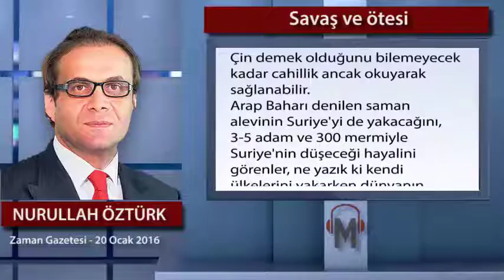Savaş ve ötesi - Nurullah Öztürk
Yaşadığımız yüzyılda bazısına bizzat tanık olduğumuz, bazısına da dedelerimiz ve ninelerimizin tanığı olduğu birçok savaş yaşadık.
Savaş yerkürenin neresinde yaşanırsa yaşansın, acısı vicdanlı tüm yürekleri yakar geçer.
Savaşı başlatmaya muktedir olanlar, ya bitişini görememekte ya da bitirmeye takat yetirememektedir.

Her savaş gerçeklerin kurban töreni ile  başlar, çocuklar ve kadınların kurban edilmesiyle son bulur.2. Dünya Savaşı'ndan sonra insanlık Vietnam savaşına tanık oldu. Bu savaş da diğerleri gibi çok acımasızdı. 1964 yılından 1975'e kadar tam 11 yıl sürdü.ABD senatosu L. Johnson'a savaş için yetki oylaması yaptığında sadece iki senatör hayır diyebilecek cesareti kendinde bulmuştu.
Kongre Güneydoğu Asya'ya barış, huzur ve özgürlük için gerekli tüm adımları atmak üzere gerekli yetkiyi istedi.
Vietnam savaşında 58 bin Amerikan askeri ve 2 milyona yakın Vietnamlı öldü. Aradan geçen bu kadar süreye rağmen, ABD de Vietnam da hâlâ savaşın bedelini ödemeye devam ediyor.
Afganistan dünyanın en çetrefilli coğrafyalarından biridir. Tarih boyunca o coğrafyada yaşanan savaşların kazananı olmamakla beraber, savaşı da eksik olmamıştır.